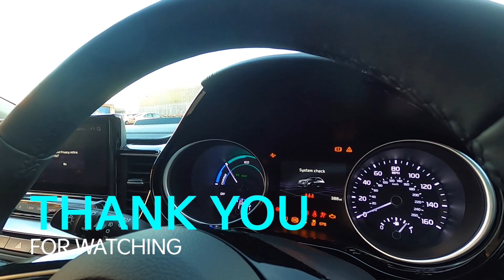Latest model Kia XCeed PHEV 1.6 GDi 3 DCT Mantles Kia Royston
Make & Model: Kia XCeed PHEV 1.6 GDi 3 DCT Auto
VRM: LD72MYL
Award winning KIA Dealers in Hertfordshire